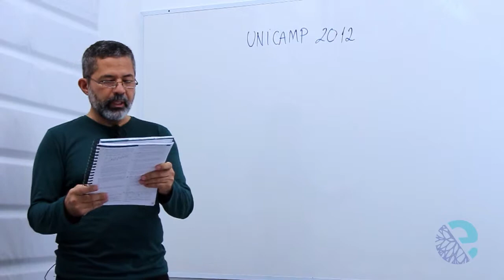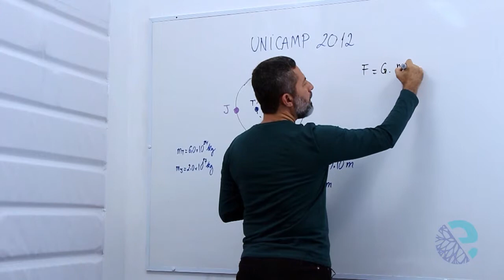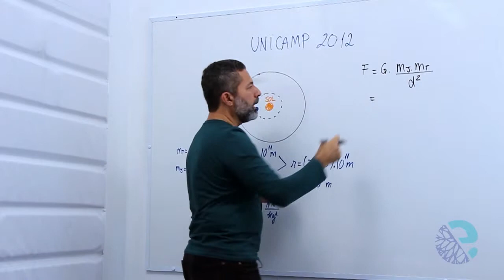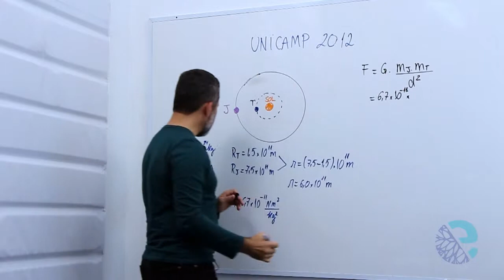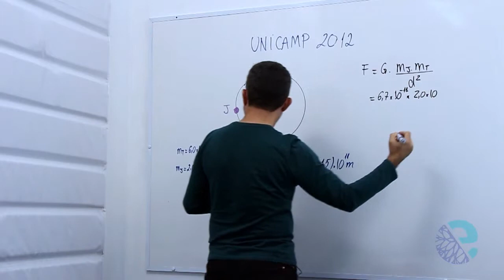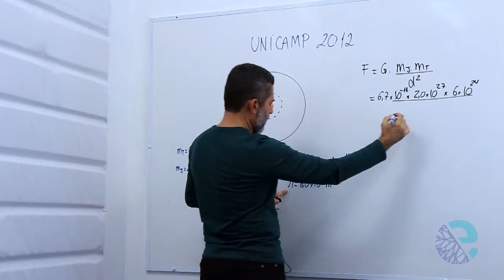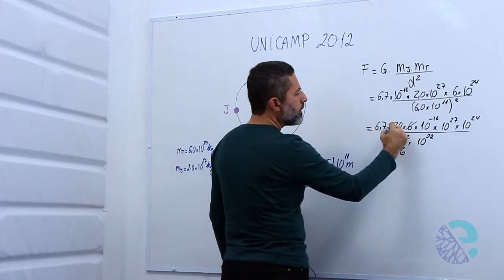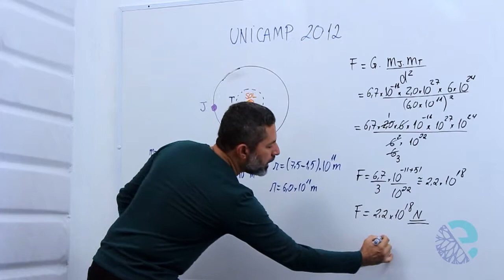2014 05 12 Fís Augusto capitulo 10 Gravitação exercicio 1